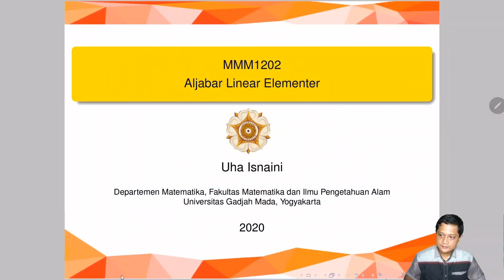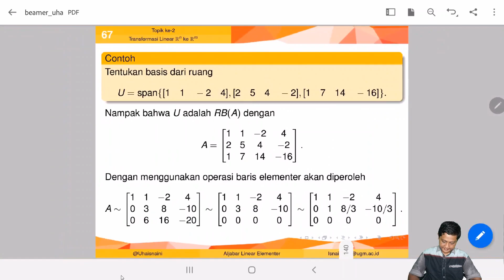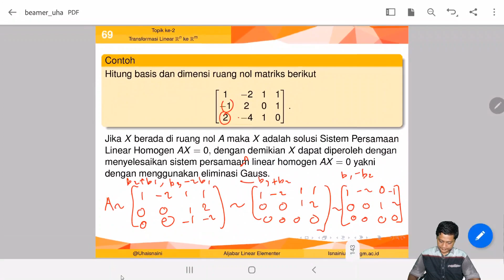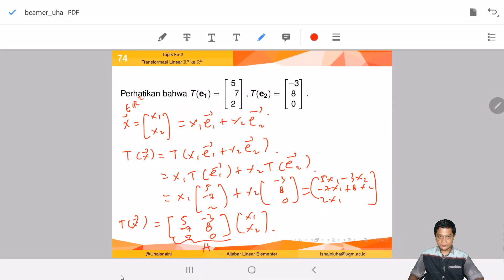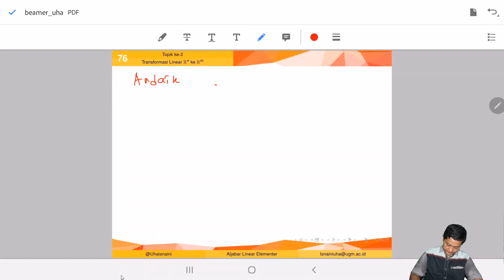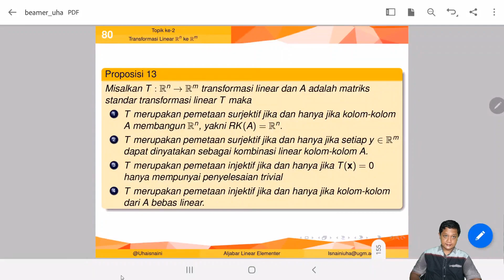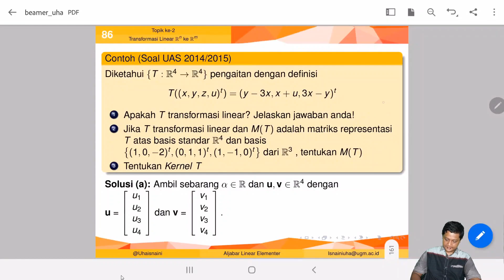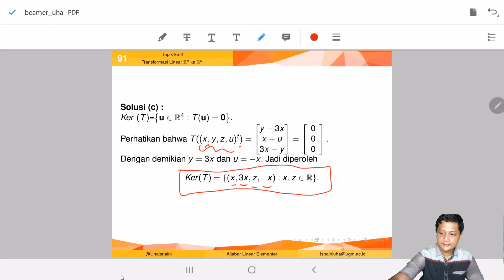Transformasi Linier dari R^n ke R^m part 2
Alat Tempur:
Kamera : Sony A7r3
Lensa : FE 16-35mm f2.8 GM
Pencahayaan : Paket Midio Softbox A2
Laptop: Xiaomi Notebook Pro 15.6
Tablet : Samsung Tab A 2015